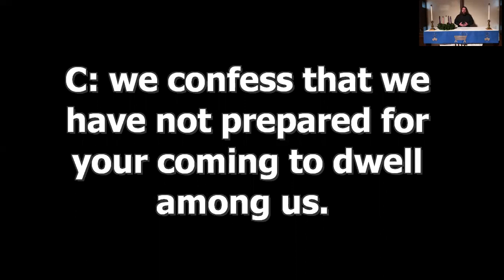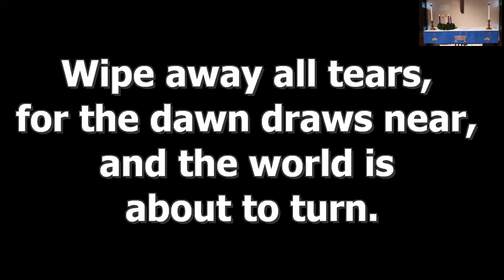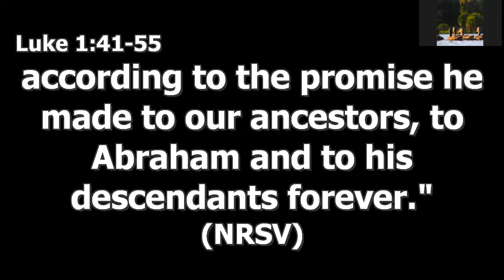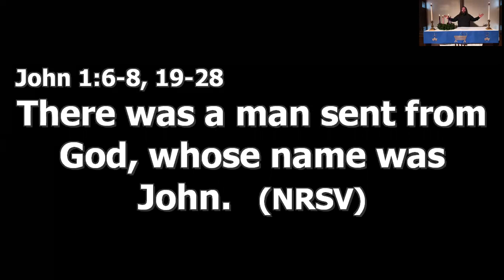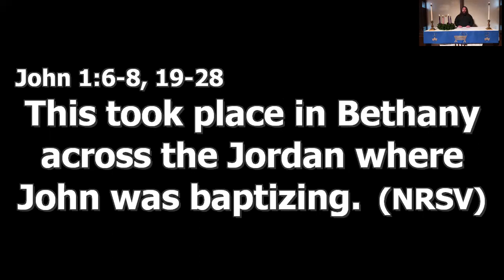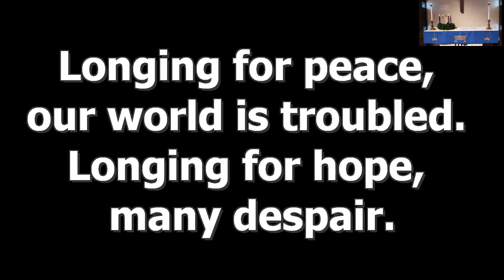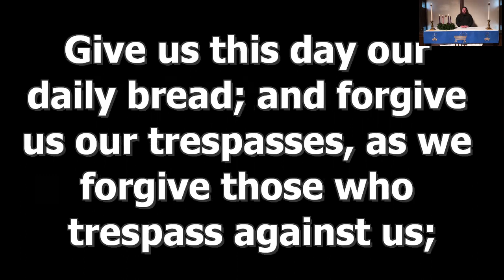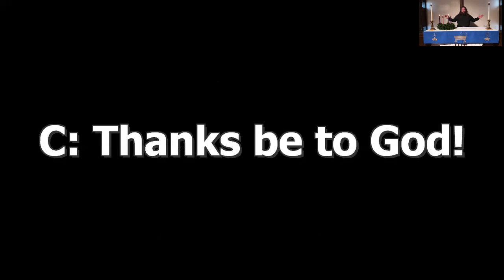Worship 12-13-2020 Advent 3